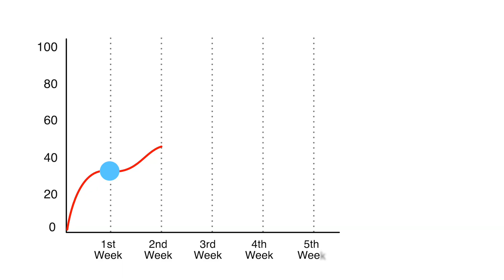For Best Digital Marketing Solutions connect Think Your Media!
Discover the TYM difference! 🩵
We offer unparalleled customer service and personalized attention to all of our clients. 🤞

Your Best Digital Partner! 🤝